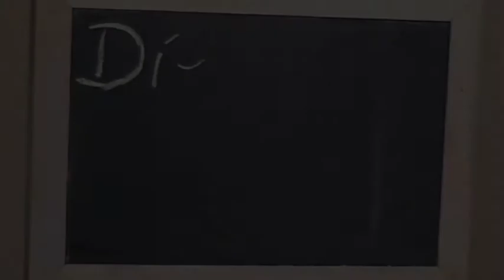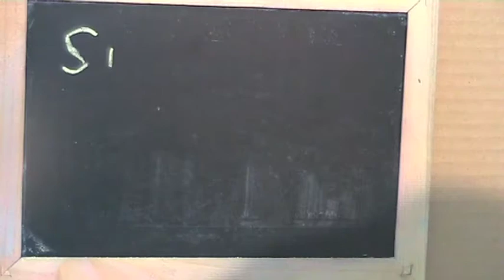Die Zicken und das Krokodil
Ein Film von Stefanie, Sarah und Sina über Vorurteile gegenüber anders Aussehenden. Produziert von Kindern aus Dessau und Umgebung während des Quetzer Kunstsommers 2010.